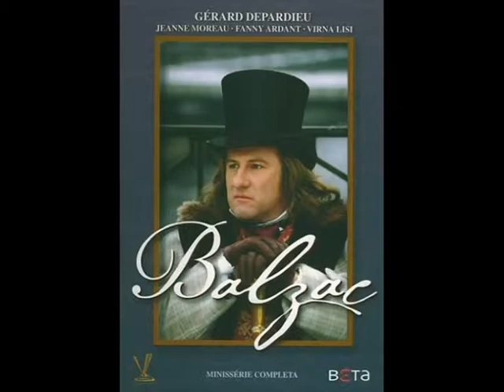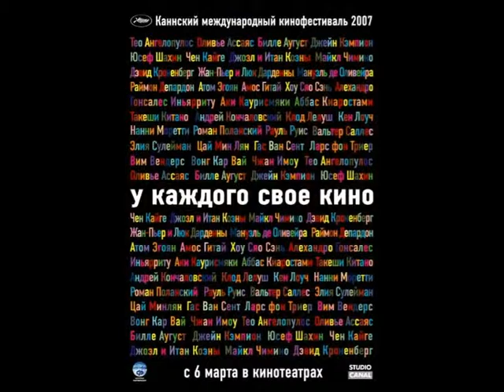МОРО ЖАННА, 2017 4